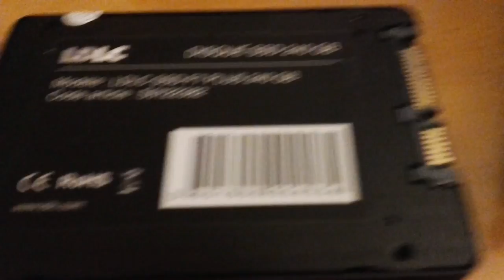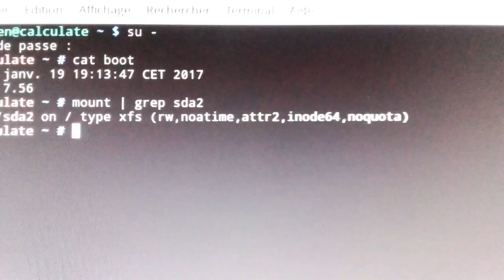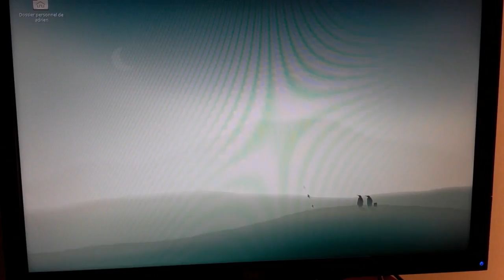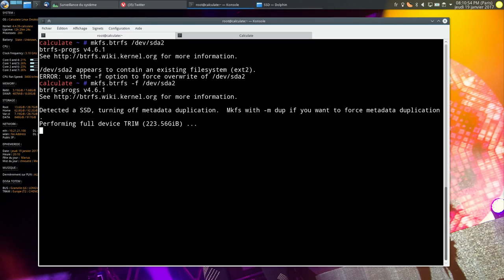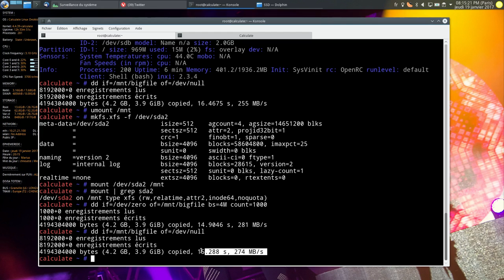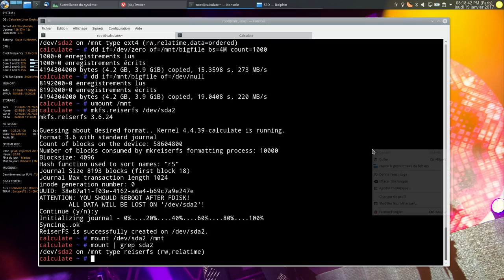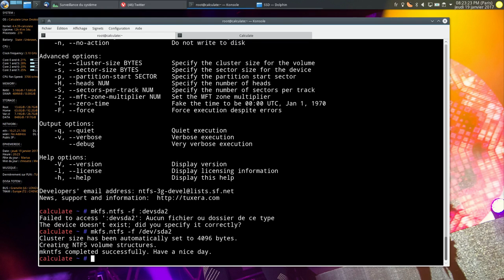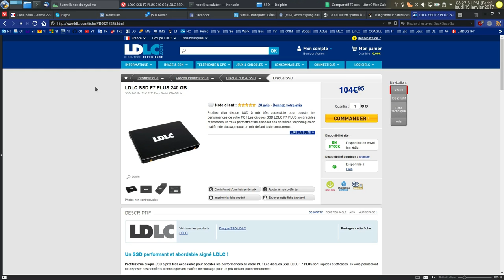Test des systèmes de fichiers BTRFS XFS EXT4 REISERFS EXT2 NTFS sous Linux (SSD LDLC F7 Plus)